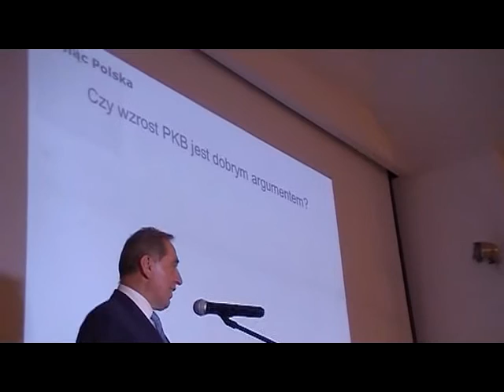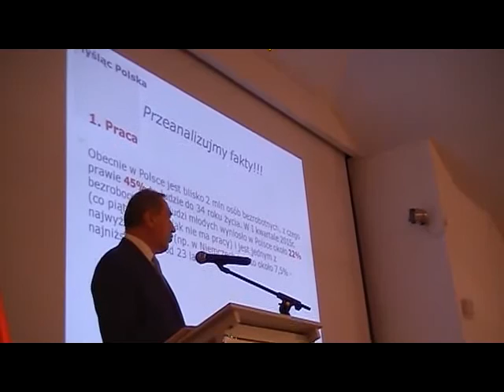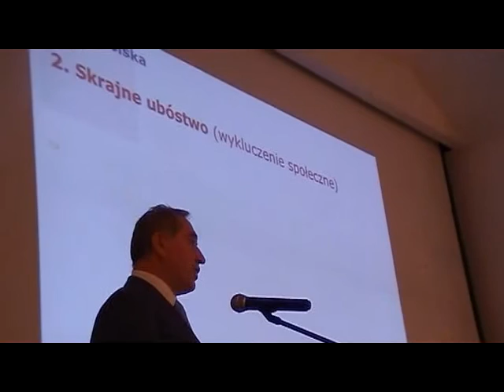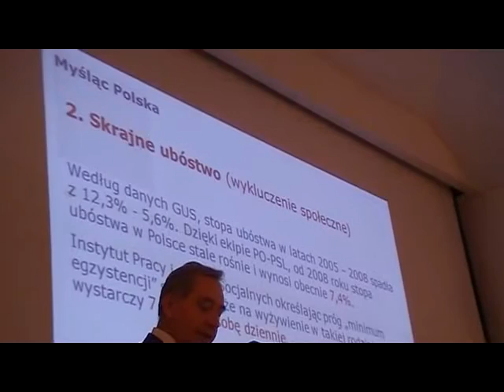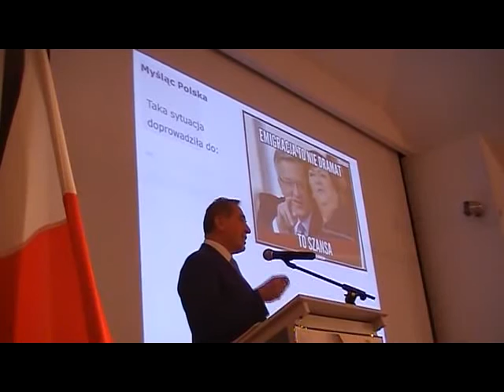Kampania wyborcza H. Kowalczyka